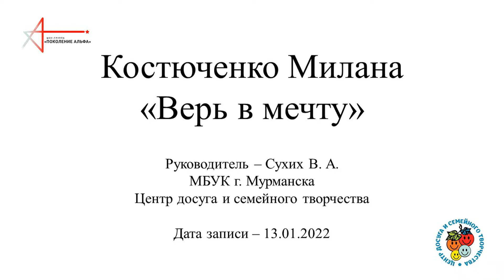Костюченко Милана "Верь в мечту"